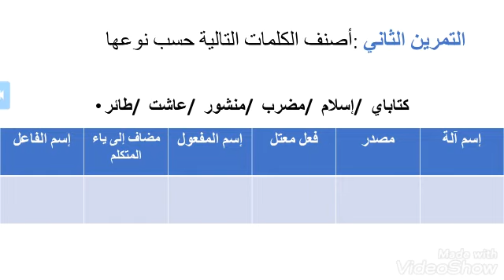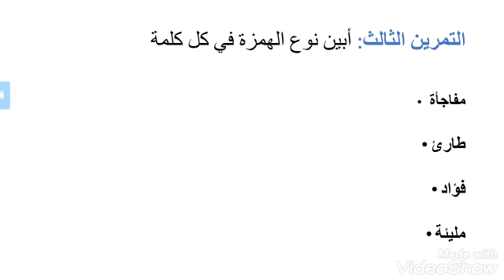المستوى: الخامس / مكون: التطبيقات الكتابية / دعم عام / الأستاذ: إسماعيل كنة